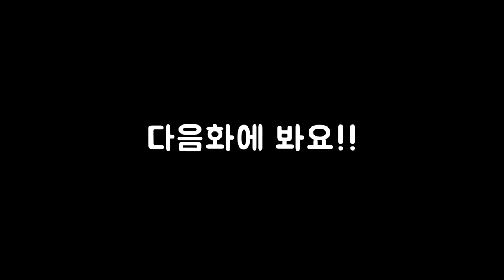15화 중화기가 나와버렸네? (스카이림 글렌모릴 모드)